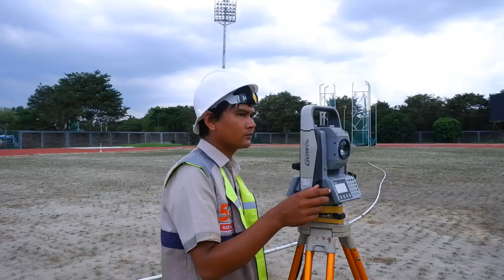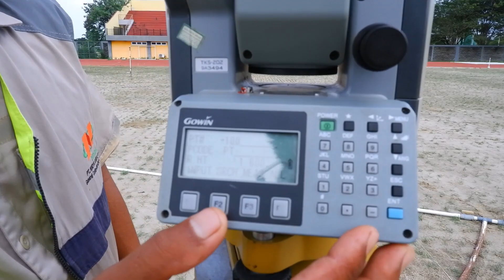Rumput Zosyia versus Rumput Liar di Stadion Latih U-20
Meskipun pergelaran kompetisi piala dunia U-20 diundur ke 2023 tetapi pemprov SUMSEL tidak sama sekali mengubah jadwal renovasi serta perawatan-perawatan stadion-stadion yang akan mendukung pergelaran nanti, salah satunya adalah perkembangan dari stadion latih atau pendukung yaitu stadion atletik di Jakabaring Sport City Palembang.

Halo, selamat datang di channel Youtube saya, semoga konten yang saya buat dapat menghibur sekaligus bermanfaat bagi kemajuan dunia sepakbola khususnya SUMSEL. Saya sangat menghargai jika kalian mempunyai waktu sebentar untuk berkomentar, men-like atau juga meng-share video saya :)

Terima kasih